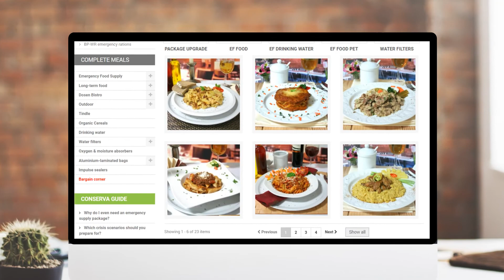Animated Explainer Video Production Company. VIDEOSEOO.com - Explainer video for any mission.